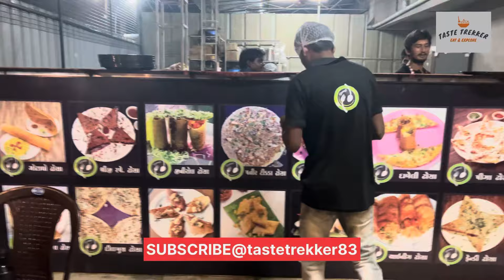MANY VARIETIES IN DOSA, VADODARA ll Vlog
Follow Karke Support Karen :-

healthy food
dosa varieties
south indian dosa
cheeze dosa
dosa resipes
famous dosa vadodara
taste trekker 83